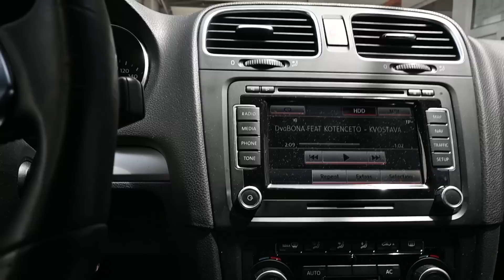DailyVlog - ГОЛФА НЕ УСПЯ ДА МИНЕ ТЕХНИЧЕСКИ ПРЕГЛЕД?! АНЖИ КРЕЩИ НА КАРТИНГ.. 🚘🥵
🔥BestAuto КОД: "fenatbest" за 6.44% отстъпка дори на намалени продукти!

🔔Абонирайте се за нови видеа.